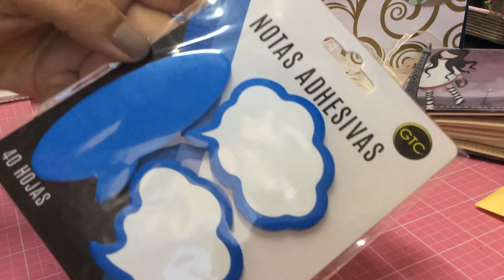Mi visita scrapera + regalitos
Un placer haberte recibido en mi scrap room, espero que pronto se repita 💕